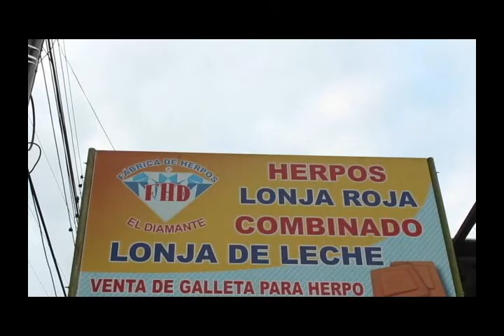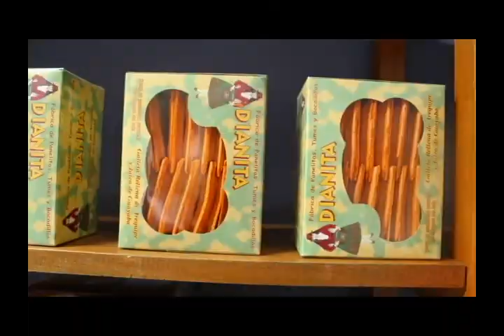Moniquirá la ciudad dulce de Colombia